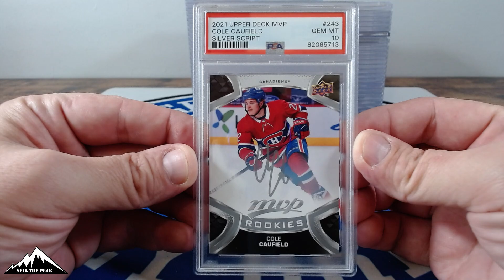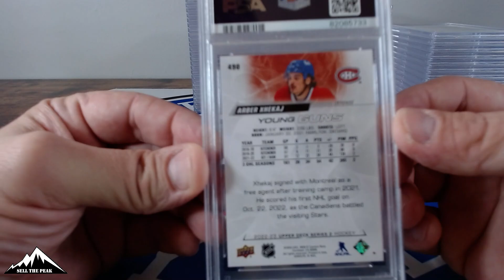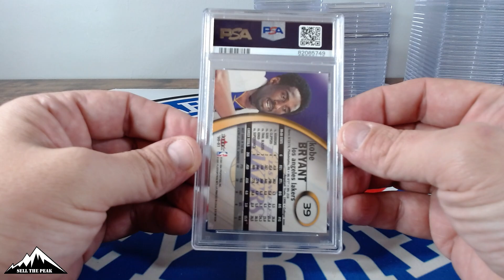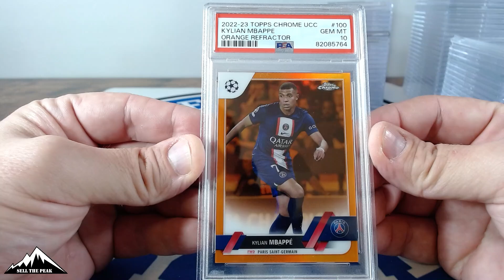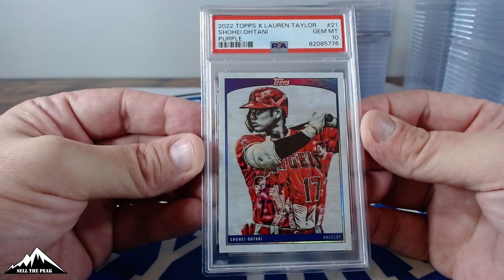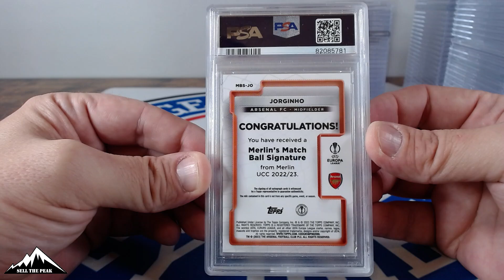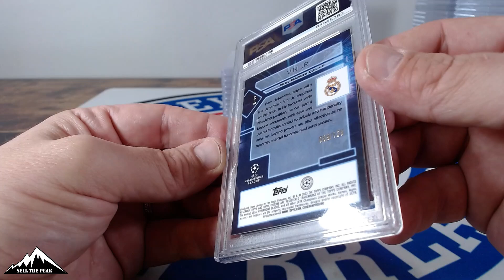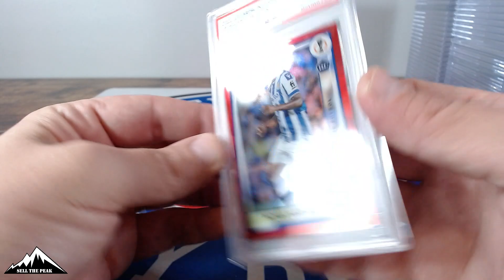PSA Ultra Modern Blind Reveal 11.14.23